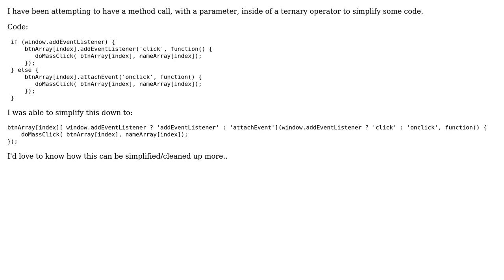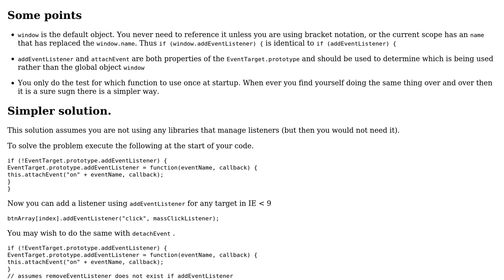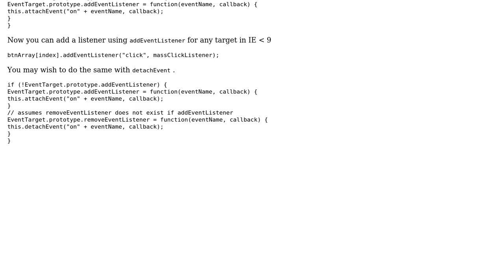Code Review: Attaching a click handler in a cross-browser way (2 Solutions!!)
Code Review: Attaching a click handler in a cross-browser way

With thanks & praise to God, and with thanks to the many people who have made this project possible! | Content (except music & images) licensed under CC BY-SA | Music | Images & others | With thanks to user Simon Forsberg user sarcastasaur user Blindman67 user 200_success and the Stack Exchange Network Trademarks are property of their respective owners. You are responsible for your own actions.